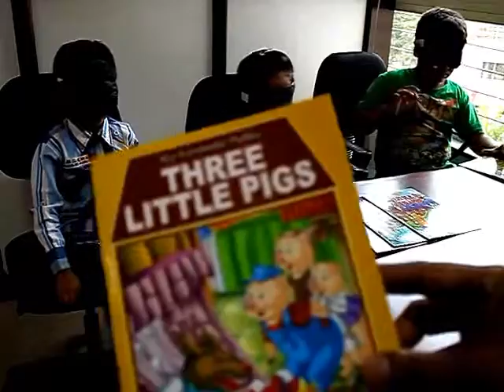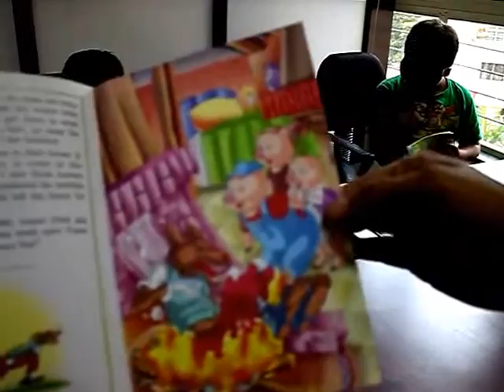My Edited Video